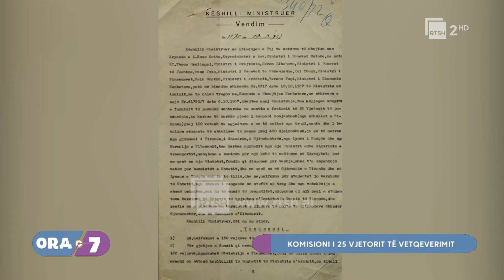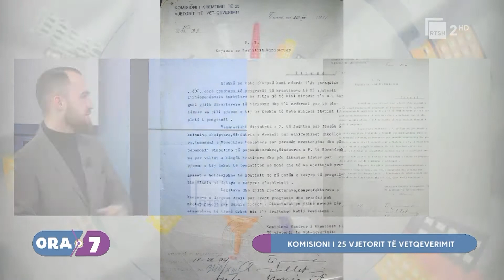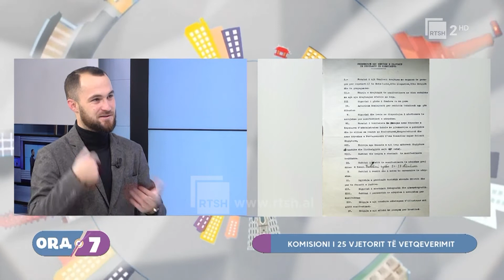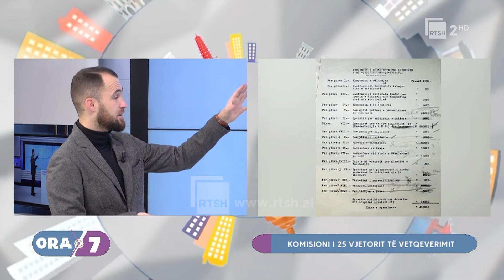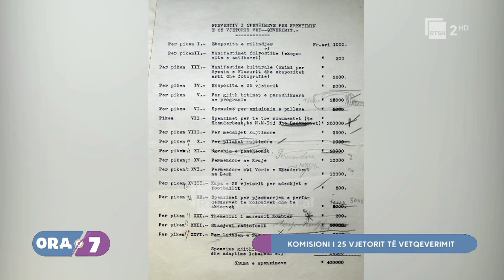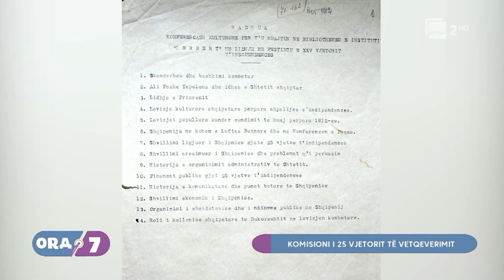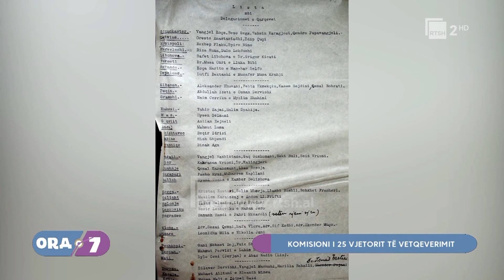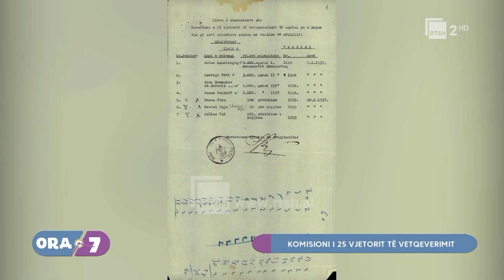ORA 7 në RTSH :Komisioni i 25 vjetorit të vetqeverimit "23 Nëntor 2021"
Në 1937 është ngritur një komision për përgatitjet e 25 vjetorit te pavarësisë
Në Studio Myrteza Sharra Drejtor i sallës së Bibliotekës në AQSH